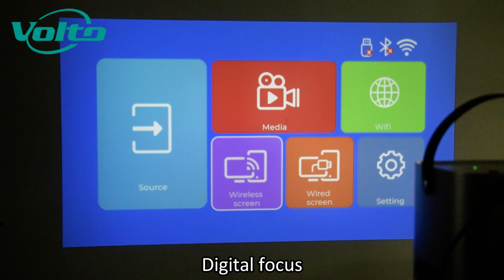Budplus U3 WIFI Screen Mirroring 1080p Bluetooth Projector by VOLTO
Budplus U3 comes with native full HD 1080p resolution at 350ANSI lumens
1,The Best Bass Speaker Music projector ever  reaching JBL level Sound Performance
2, 100% integrated airtight optic path way,the Maintenance-free design, never enter dust, to release you from endless quality complaints
3, IPOD style Touch panel Easy to Operate even you lost the remote control.
4, Image digitally Focused by remote control instead of via manual operation
5, the Zoom function allows you to increase or decrease the size of the projected image without moving the projector.
6, the 士40 degree Keystone Correction allows you set up Budplus U3 projector at almost any angle and orientation to the projection surface and still get a squared image.